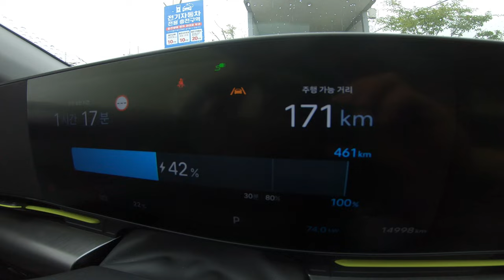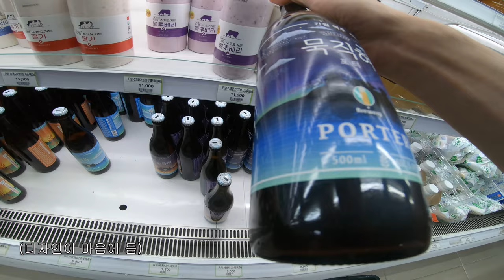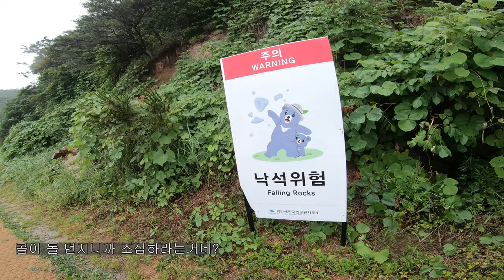비오는날 어른이 된 달팽이들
그날은 아침부터 비가 왔다
오후되면 그치겠거니 했는데
주말 내내 비가 왔다
낚시를 해보려고했는데
아쉬운대로 해변을 거닐어 본다
그러던중 문득 깨닫게 된것들을 풀어본다

00:00 인트로
00:24 출발 - 이미 다 젖음
00:50 지금 충전하는게 너야?
02:40 빌런 브릿지
02:51 보령 해저터널
04:23 해변도착
05:08 투석 주의
06:02 나이를 먹는다